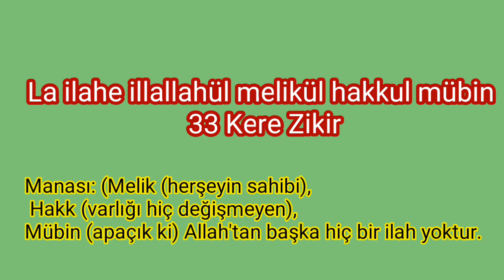Rızık için hergün 100 defa okuyan rızk sıkıntısı çekmez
Lâ ilahe illallahü melikül Hakkul Mübin Rızık  Için Her gün 100 defa okumaya devam eden rızk sikintisi çekmedigi gibi zenginlige kavusur
Hz. Ali (r.a)’den, Resulullah (s.a.v)şöyle buyurmuştur:

“Bir kimse günde yüz defa “Lâ ilahe illallahül melikül Hakkul Mübin” derse, bu onun için fakirlikten eman ve kabir yalnızlığından kendisine yoldaş olur ve bununla zenginliği celb etmiş(kendine çekmiş) ve Cennetinde kapısını çalmış olur. ”
Lâ ilâhe illellâhül melikül hakkul mübîn Muhammedün rasûlüllâhi sâdikul va'dil emîn
لَااِلٰهَ اِلاَّالله ُ اَلْمَلِكُ الْحَقُّ الْمُبِينُ مُحَمَّدٌ رَسُولُ اللهِ صَادِقُ الْوَعْدِ اْلاَمِين

Türkçe meali
''Apaçık gerçeğin sahibi Allah'tan başka ilah yoktur. Emin ve sözünün eri olan Muhammed Allah'ın Rasulüdür.''
Değişik okuma metodları var. Birincisi videodaki gibi. İkincisi de aşağıdaki gibi.
Lâ ilâhe illellâh Lâ ilâhe illellâh Lâ ilâhe illellâhül melikül hakkul mübîn  Muhammedün rasûlüllâhiMuhammedün rasûlüllâhi sâdikul va'dil emîn
Her gün 100 defa  okumaya devam eden rızık sıkıntısı çekmediği gibi zenginliğe kavuşur.
1000 defa okuyan ve okumaya devam edenin dilekleri kabul olur.
“Lâ ilahe illallahü melikül Hakkul Mübin”
Her yüzde “Muhammedür resulullah sadıkul va’dül emin”